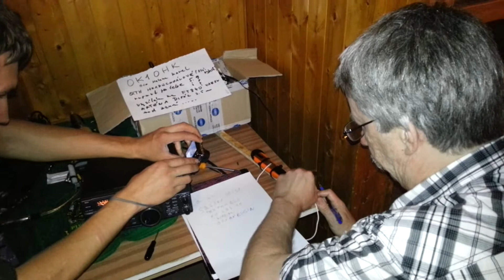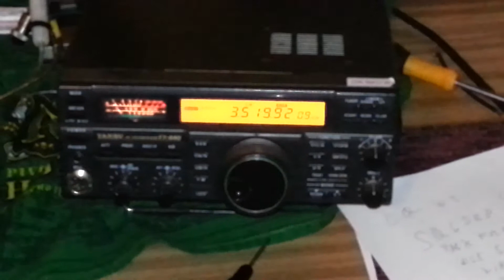Morse code key, Brmlab style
OK1OHK, radiokurz v kempu Stribrny rybnik